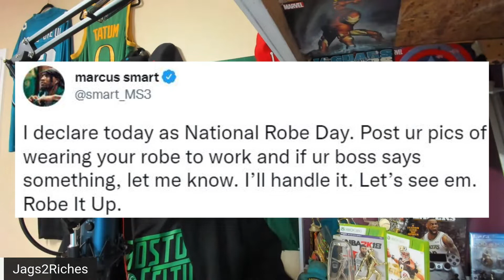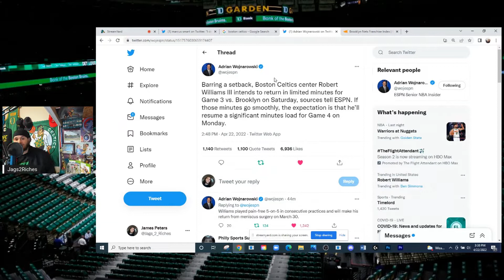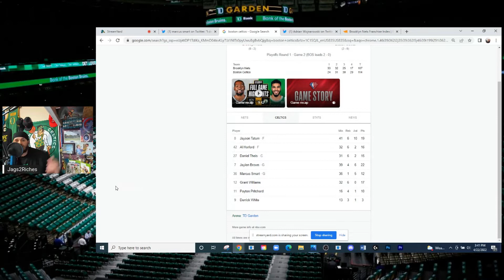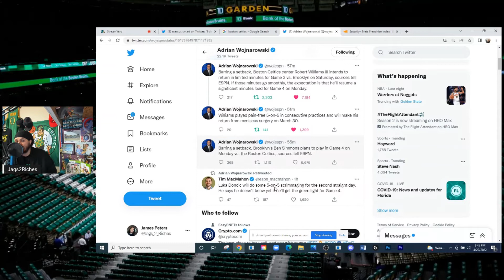TIME Has Officially Run Out For The Brooklyn Nets!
Robert Williams set to return Game 3. Ben Simmons Game 4. National Robe Day! BOS 2-0 Lead.